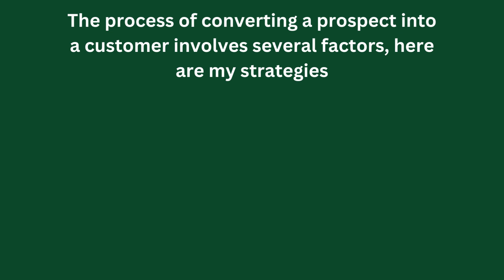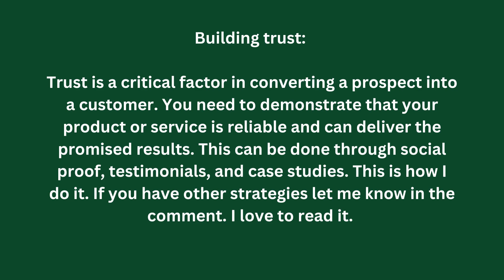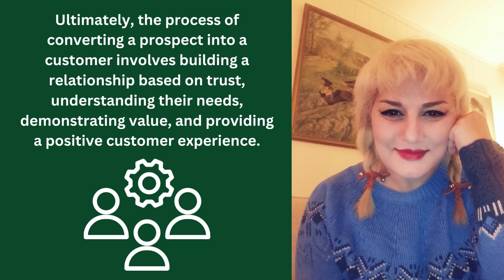How to Convert a Prospect into Customer in 2023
Are you ready for converting a prospect into customer in 2023? In this video, I'm discussing 6 sales strategies for 2023. These are my tried and true strategies, and every year I do the testing and implement new strategies. ► Explore My Multilingual Digital Marketing Service